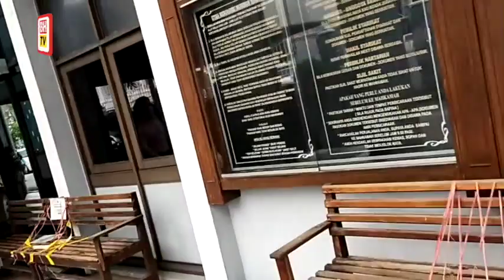Didenda RM38,000 gagal pastikan keselamatan di tempat kerja